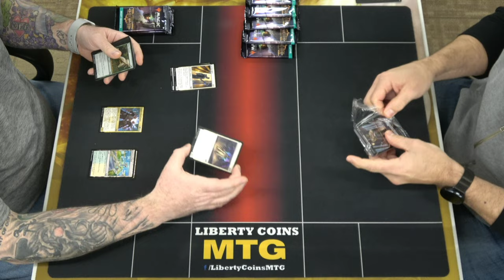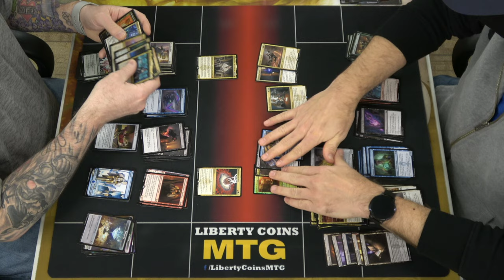Opening Sealed Pools with Garrison and Rick | SNC Friday Prerelease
Streets of New Capenna Friday Prerelease